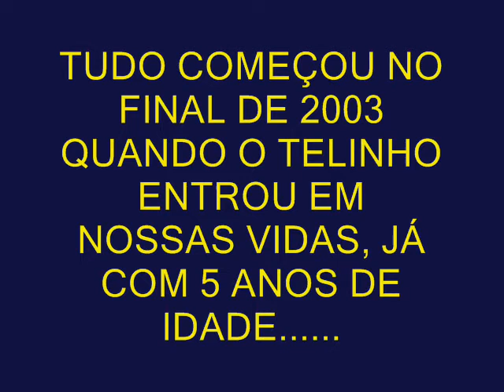BASSET HOUND - OTELO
Uma pequena história de "Otelo", nosso basset hound